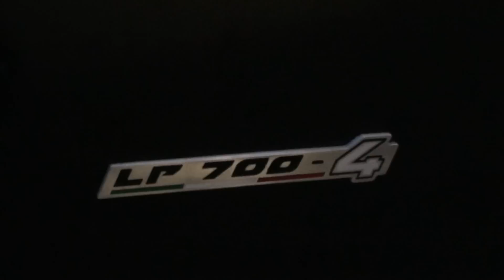MATTE BLACK Lamborghini Aventador LP700-4 : Details,Scenes,Walkaround and Combo in London!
The holy Aventador? Of course not! But what a nice Spec, it works so well on all the lines! This is the 3rd Aventador i have seen and i think its  one of my best spots of 2012 so far!